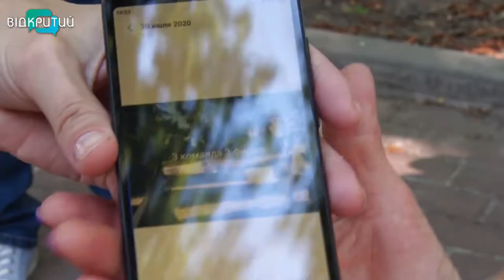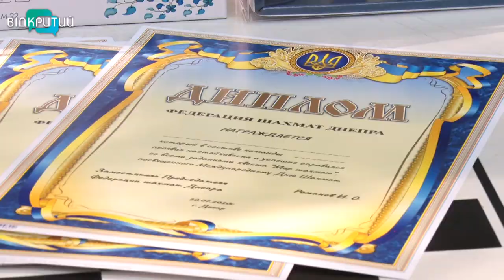У Дніпрі пройшов перший шаховий квест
Гра на свіжому повітрі. У Дніпрі провели квест для маленьких шахістів. Його приурочили до міжнародного дня шахів. У парку Шевченка зібралися 4 команди. Загалом 24 гравці. Вони відповідали на запитання шахової вікторини, шукали заховані конверти і просто веселилися, спілкуючись з однолітками. За грою спостерігала і наша знімальна група.